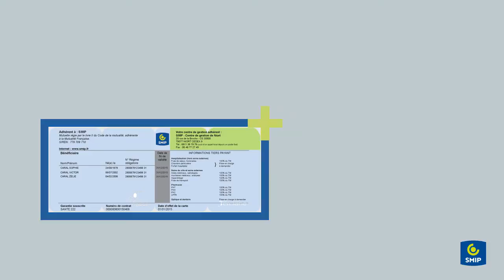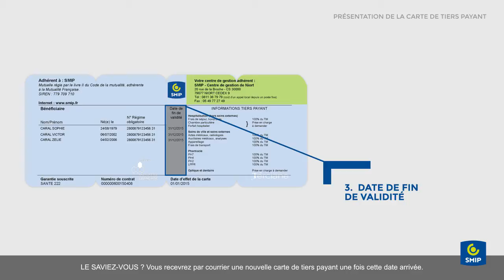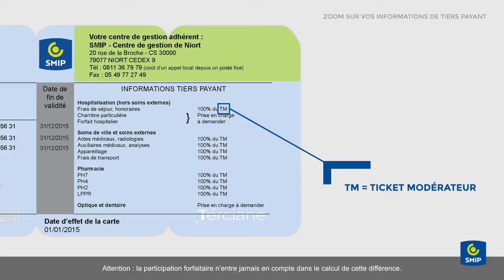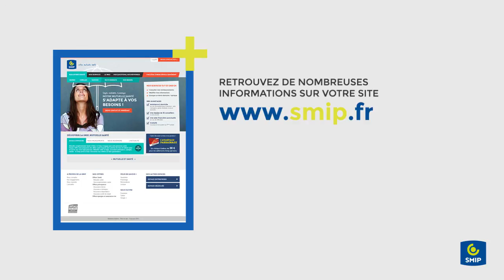Comment lire votre carte Terciane ?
Vous venez de recevoir votre carte tiers payant Terciane.
Découvrez en vidéo toutes les informations essentielles pour une lecture simple et claire de votre carte.